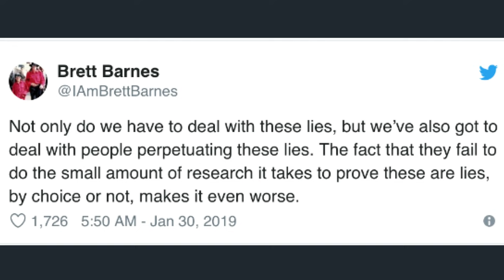Michael Jackson "Leaving Neverland" a Bed of Lies